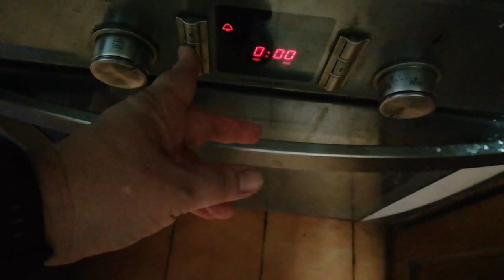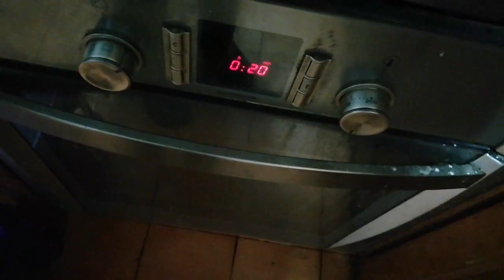txoripan o bollos preñados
Hechos con preparado de pan con pipas de girasol